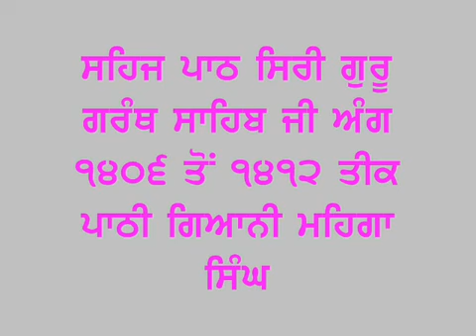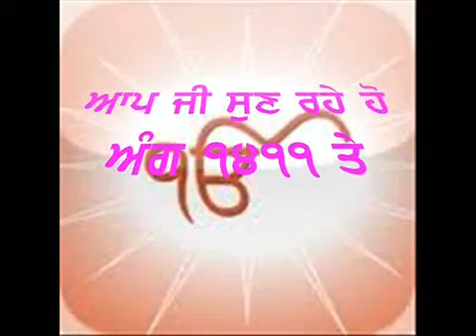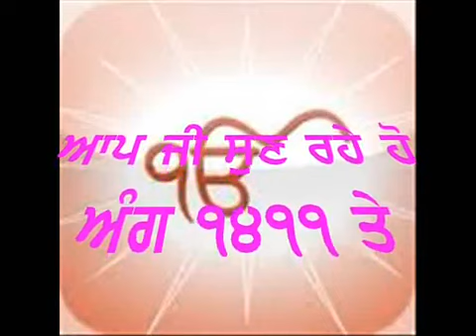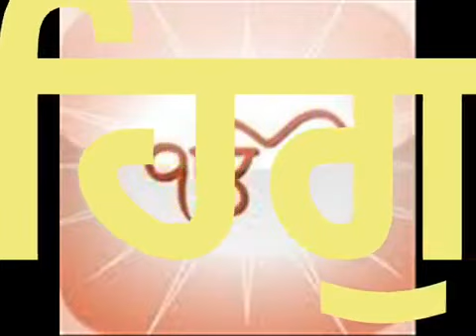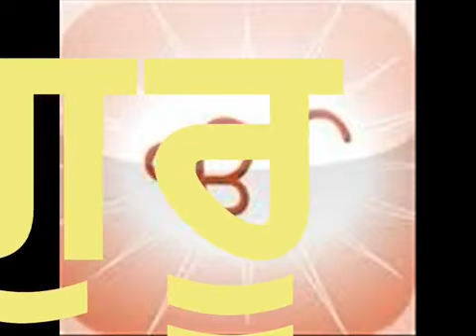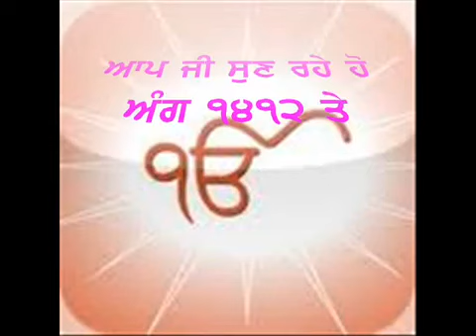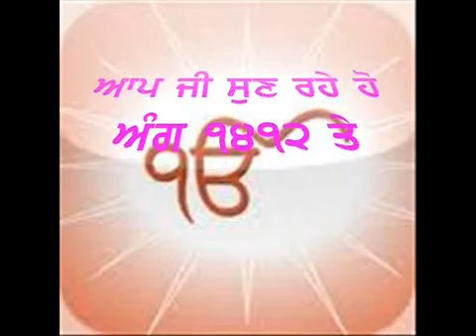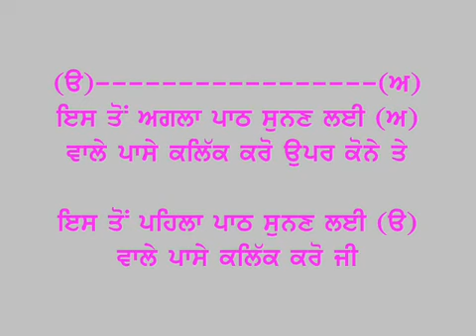135Paath Shiri Guru Granth Sahib Jee page 1406 to 1412 by Giani Mehnga Singh Part 135 137